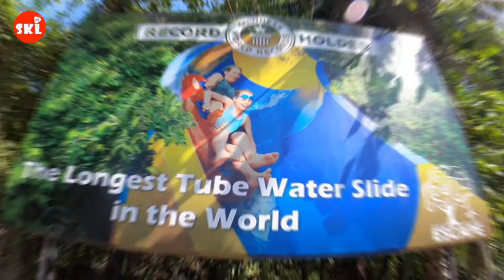3 Most Dangerous Water Slides | खतरनाक पानी की स्लाइड | خطرناک واٹر سلائیڈز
3 Most Dangerous Waterslides In The World In Urdu/Hindi .
Highest Fastest Longest and Craziest Water Slides in the World!